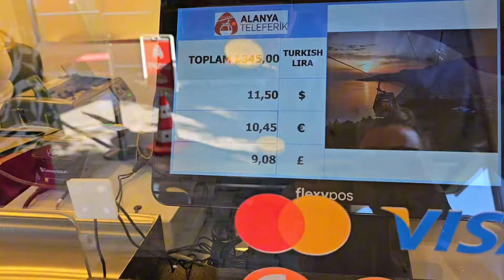🇹🇷 Аланья 2024 | Разочаровал пляж Клеопатра | Крепость | Ужин и вечерния прогулка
Привет всем! В этом видео мы отправились в центр Аланьи. Казалось бы, все идет по плану, но пляж Клеопатра нас немного разочаровал. Почему? Смотрите и узнаете!

Мы также поднялись на знаменитую крепость Аланьи, и вы не поверите, но она существует уже с XIII века! Эта крепость была построена сельджуками.

После насыщенного дня мы решили вкусно и с видом на всю Аланью поужинать, прогуляться по вечернему городу и набережной.